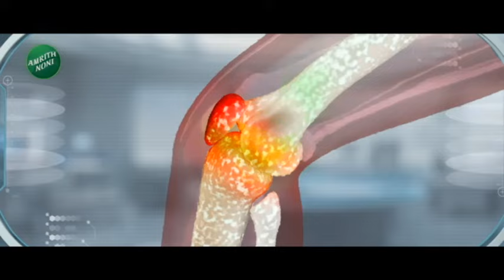Top 50 | दिल्लीत अमित शहा भेटीवरून उदयनराजेंचा भाजपकडून अपमान! राऊतांची टीका